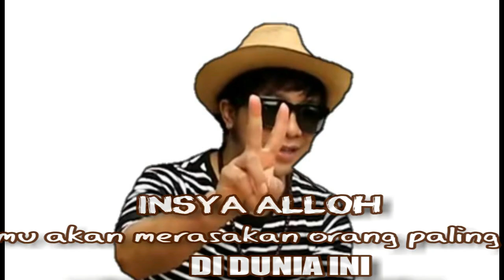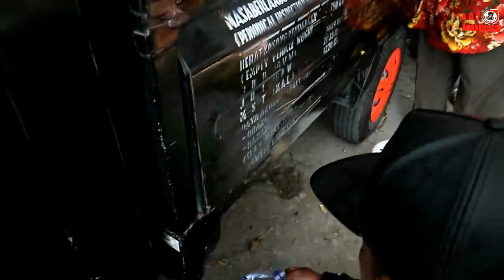TUTORIAL KOPLAK lll BELAH DUREN DI TELAGA NGEBEL PONOROGO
ini adalah vidio aq yang masih ada di telaga ngebel cuy masih terlintas difikiran aku sangat kecewa pengen sekali melihat yg namanya larungan sesaji yang ada di ngebel ponorogo 😑😑😥😓
 UNTUK IG AKU : ady_ anakdesa